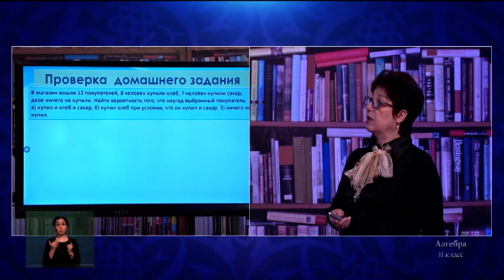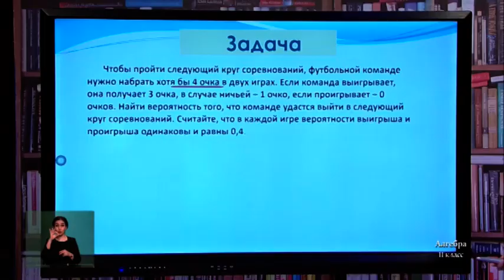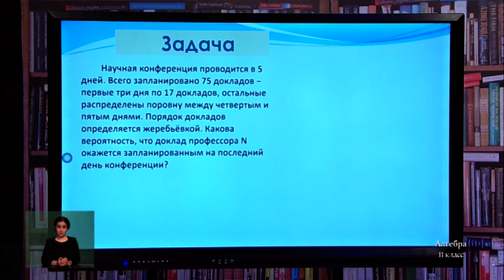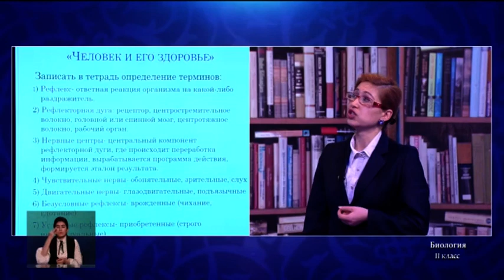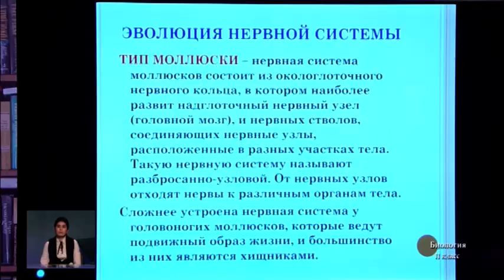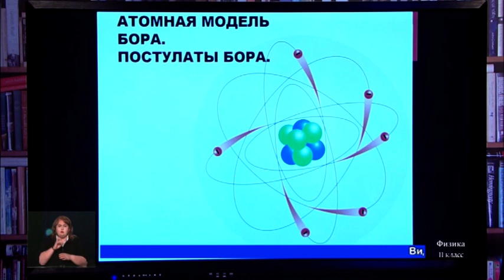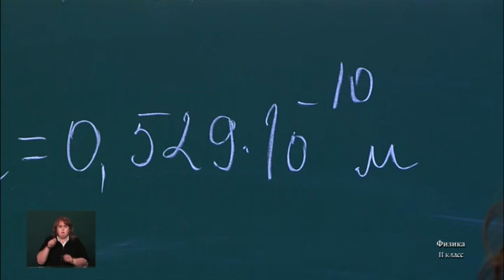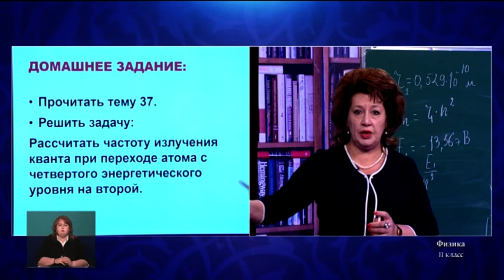11-класс. 10.04.2020 г.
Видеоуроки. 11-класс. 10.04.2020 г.